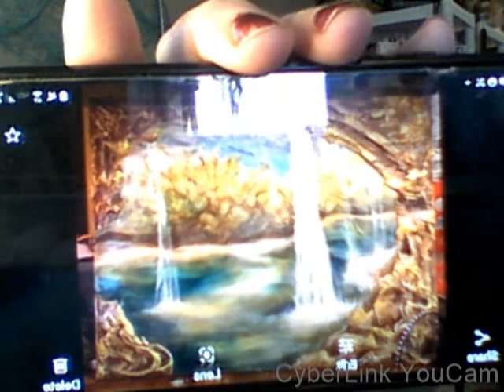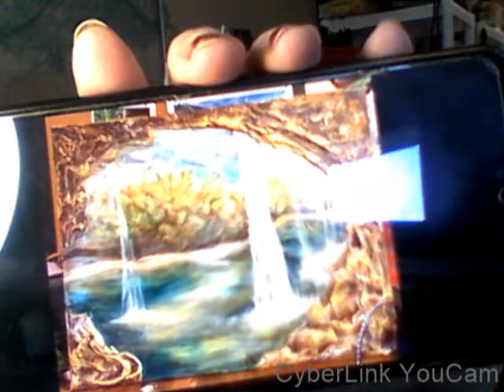NOT BEHAVIN BRAD MARCH 5 2022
Mailing address:
9050 COUNTY LINE RD

i am a artist and craftier living in North Carolina but was born and raised in Wyoming. I am also very passionate about rescuing dogs and cats and have rescued and given over 30 of them forever homes. My latest is a very sweet poodle named Jellybean, 6 year old and used as a breeder dog. noNow at least she gets to just snuggle up with me and be a puppy herself.

.I do my vlogs just like if you were sitting here with me.
 Please join me, have some tea or coffee. ~

14